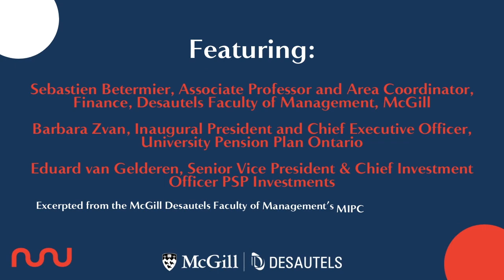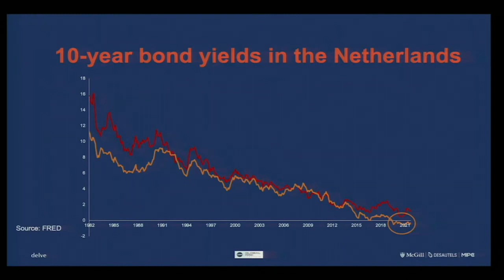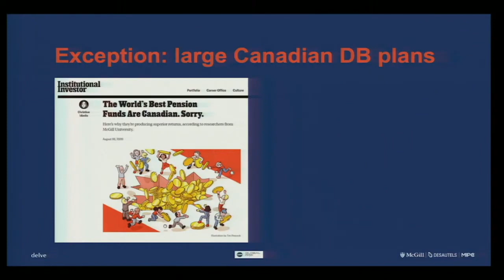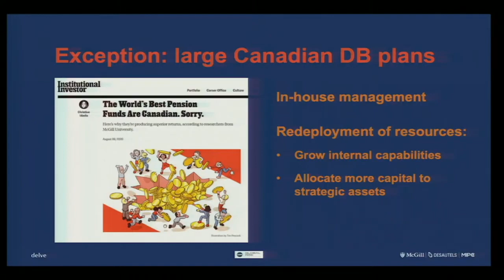Desautels IPC Delve symposium: Why Ultra-Low Yields Don’t Mean the End of Sustainable Pension Funds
Retirement systems around the world, from public pension plans to private funds, are weathering a storm of ultra-low bond yields that threaten not only adequate returns for pensioners but the sustainability of the systems themselves. Designing retirement systems that are resilient to low yields requires balancing risk with resilience and innovative approaches. For more insights and information, watch the video and read the article

At McGill Desautels Faculty of Management’s recent McGill International Portfolio Challenge Symposium 2021, pension plan experts Barbara Zvan, Inaugural President and Chief Executive Officer, University Pension Plan Ontario, and Eduard van Gelderen, Senior Vice President & Chief Investment Officer PSP Investments, shared their insights on the future of retirement systems with moderator Sebastien Betermier, Associate Professor and Area Coordinator, Finance, Desautels Faculty of Management, McGill.

This Delve video is excerpted from the McGill Desautels Faculty of Management’s McGill International Portfolio Challenge 2021 symposium event, part of the Integrated Management Symposium Series. Held on November 3, 2021, the event was co-presented by Delve and powered by the Global Risk Institute in Financial Services.